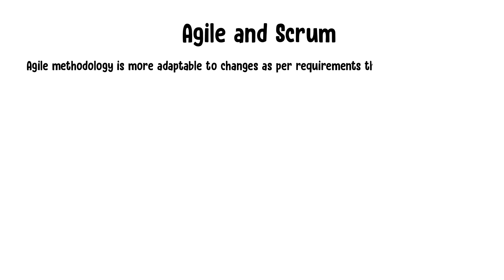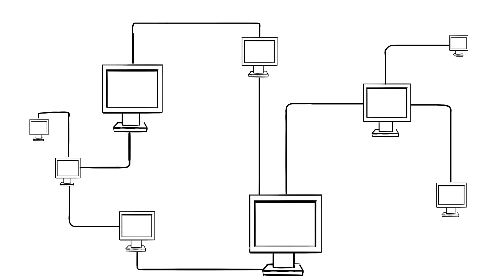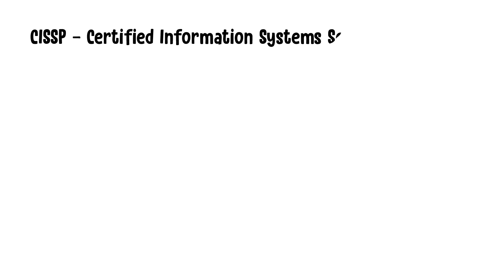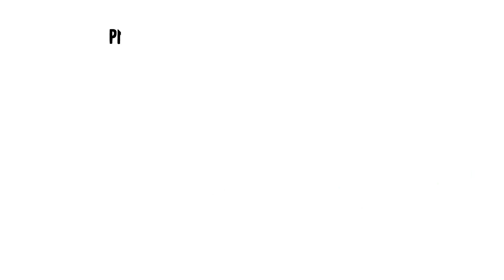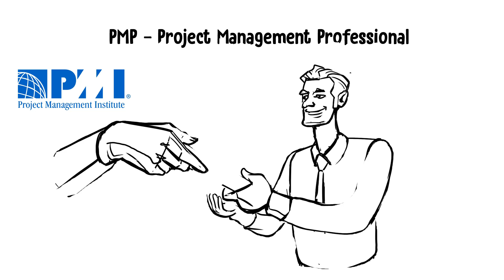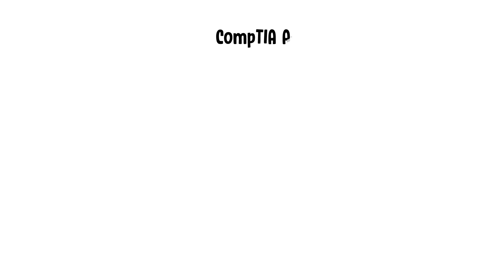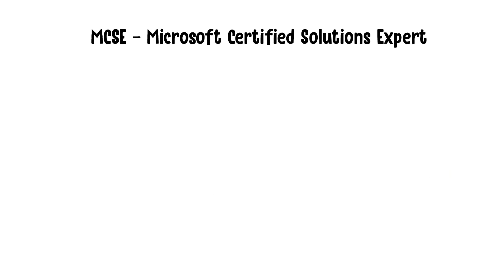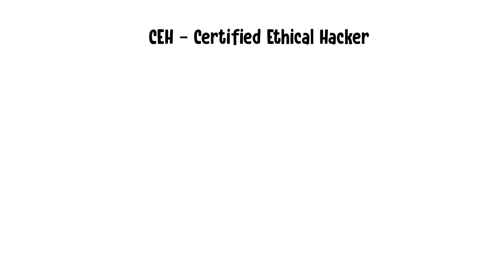Top 10 Certification For 2020 | Highest Paying IT Certifications 2020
Today we're going to talk about the the top it certifications for 2020. These are hands down the highest paying it certifications as of right now - so you should definitely consider obtaining one of these